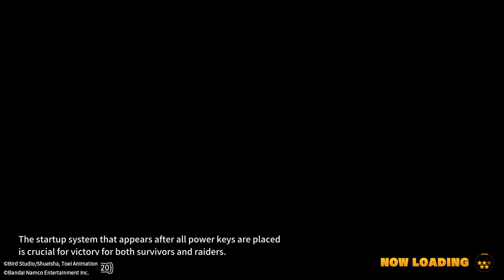DRAGON BALL: THE BREAKERS #1489